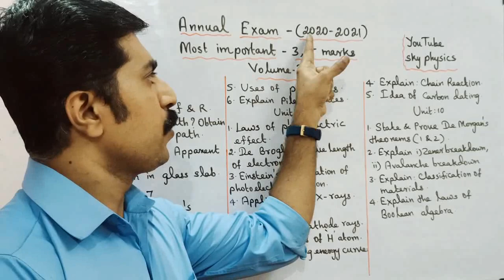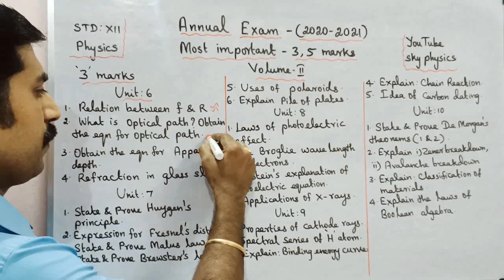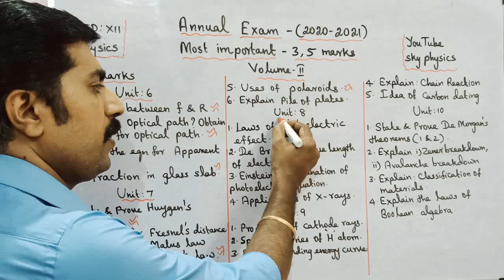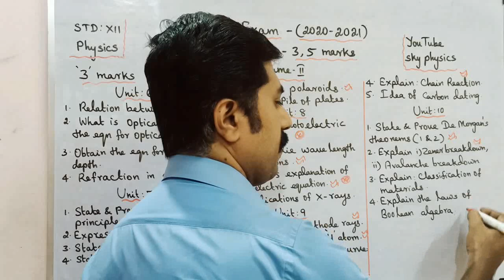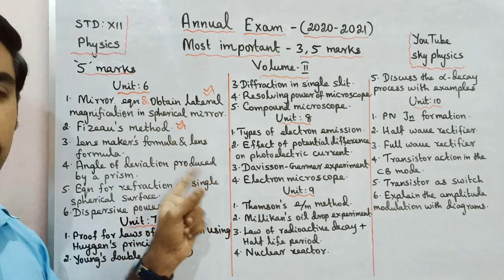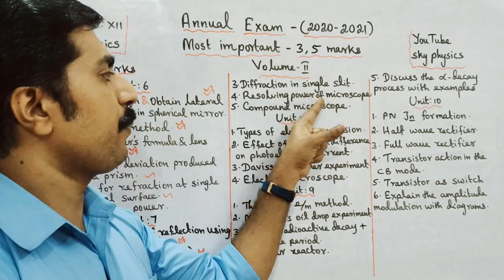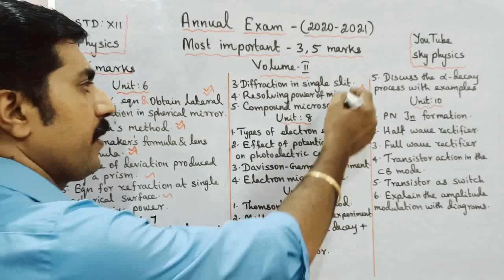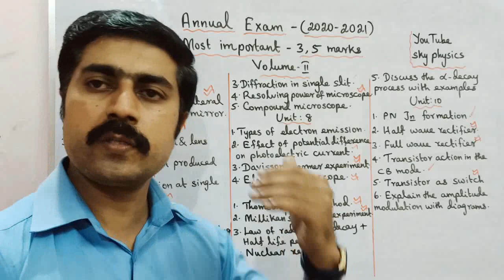Annual exam(2020-2021)||important questions||3,5 marks||volume 2 ||STD 12 Physics||sky physics